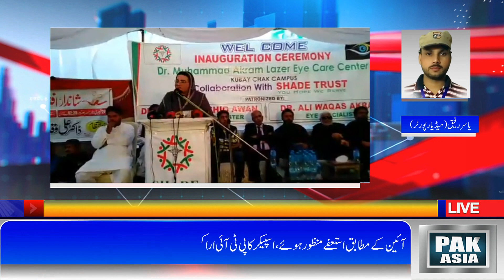SIALKOT: Inauguration of Dr. Akram Arain Laser Eye Care Center┃PAKasiaTV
سیالکوٹ: (یاسر رفیق، میڈیا رپورٹر) ــ سابقہ وفاقی وزیر مرکزی رہنما پاکستان تحریک انصاف محترمہ ڈاکٹر فردوس عاشق اعوان صاحبہ، ڈاکٹر اکرم آرائیں لیزر آئی کیئر سینٹر سیالکوٹ کوبے چک کیمپس کا افتتاح کیا گیا۔
افتتاح کے موقع پر سابق MPA چوھدری طاھر محمود ہندلی PP-39، رہنما پاکستان تحریک انصاف چوہدری منور حسین، باؤانور حویلی والے، عتیق حسین شاہ، چوھدری طلعت وڑائچ ایڈووکیٹ اور دیگرسیاسی وسماجی شخصیت نے شرکت کی۔
About PAKasia Web TV
Pakasia Web TV is the best platform to know about the latest breaking news and video updates worldwide.